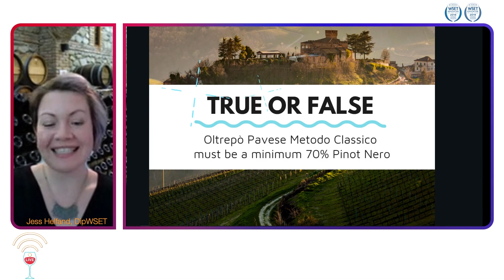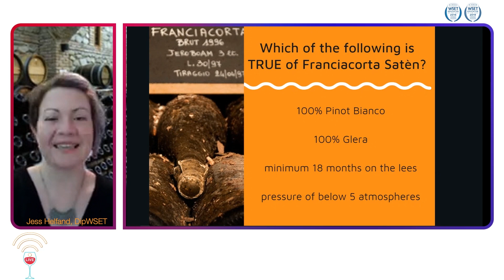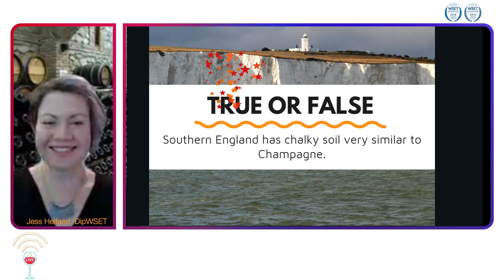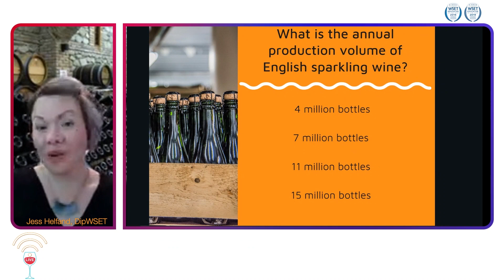Wine Trivia 1 - Sparkling Wine - Napa Valley Wine Academy - Jess Helfand